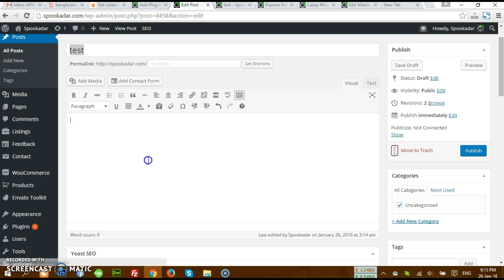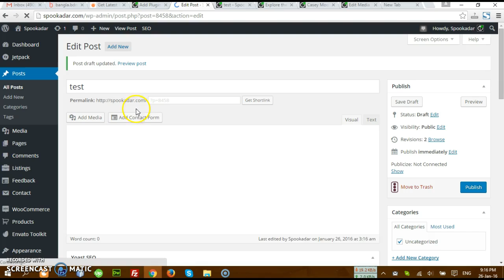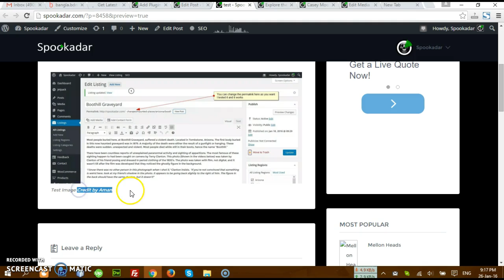How to add image credit to image in wordpress site